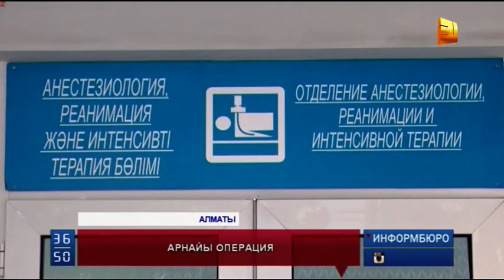Алматы орталығында күштік құрылымдар жүргізген арнайы операцияның нәтижелері белгілі болды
Таң атқаннан бастап Алматы орталығында күштік құрылымдар жүргізген арнайы операцияның нәтижелері белгілі болды. Алматылықтар бұрын көрмеген әскери техника мен қарулы жасақтан қарапайым халық алғашында сескеніп қалды. Тұрғындарды қауіпсіз жерге көшіріп, адамдарды жұмыс орнынан шығармай, тұтастай бір аумақты қоршауға алған арнайы жасақ,  қылмыстық сипаты бар ақпаратты анықтауға тырысты. 18 шілде күні Алматыны аяғынан тік тұрғызған қылмыскер Руслан Күлекбаев жалдап тұратын пәтер тексерілді.